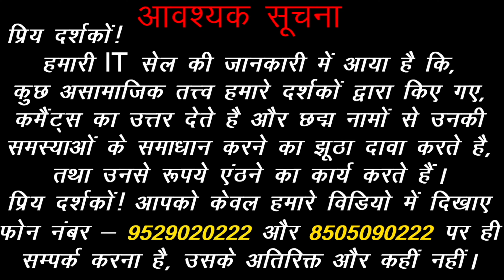Tula Lagna me Rahu ki Mahadasha | Rahu ki Mahadasha ka fal | rahumahadasha | Acharya Chandrakant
*(विशेष सूचना )*

प्रिय दर्शकों !

1. Tula Lagna me Rahu ki Mahadasha.
2. Tula Lagna me Rahu ka Fal.
3. Tula Lagna me Rahu ka Prabhav.
4. Rahu ki Mahadasha me kya hota hai.
5. Rahu ki Mahadasha ka fal.
6. Rahu ki Mahadasha ke Upay.
7. Rahu ki Mahadasha Antardasha.
8. Rahu ki Mahadasha in Hindi.
9. Rahu ki Mahadasha kaisi hoti hai.

Acharya Chandrakant Ji explains about Tula Lagna me Rahu ki Mahadasha.